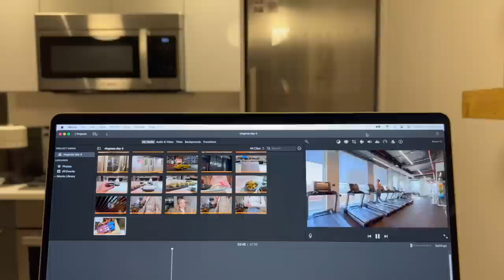VLOGMAS DAY 5: rainy days in NYC, at home lash & brow tint, Zara haul & going to a sports bar ✨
vlogmas day 5🎄 spend a rainy day with me in newyorkcity ✨ tinting my lashes & brows at home, Zara haul & going to a sports bar 💗

LINKS👇🏼

✨Self-Care/Beauty:
Brow Tint
Dark Spot Patches
Lash Tint
Liquid Night Vitamins

✨Accessories:
Tiny Diamond Necklace Flat Gold Necklace
Round Sunglasses